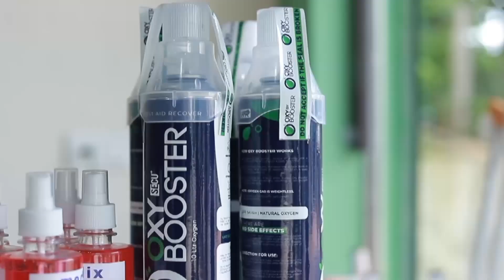രണ്ടാം വർഷ എൻ.എസ്.എസ് വോളണ്ടിയർമാർക്കുള്ള സപ്തദിന സ്പെഷ്യൽ ക്യാമ്പിന് തുടക്കം|Pullangod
പുല്ലങ്കോട് ഗവ ഹയർ സെക്കന്ററി സ്കൂളിലെ രണ്ടാം വർഷ എൻ.എസ്.എസ് വോളണ്ടിയർമാർക്കുള്ള സപ്തദിന സ്പെഷ്യൽ ക്യാമ്പിന് തുടക്കം.

വാർത്തകൾക്കും പരസ്യങ്ങൾക്കും.